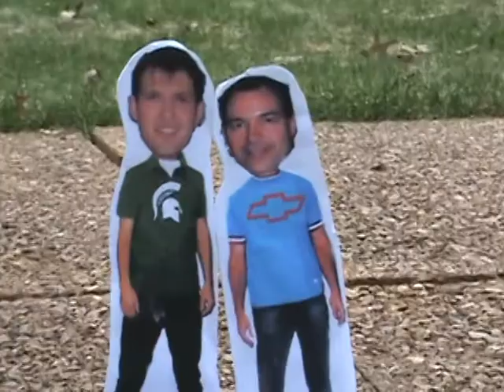Dick and PJ Episode 3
Dick and PJ do Mythbusters